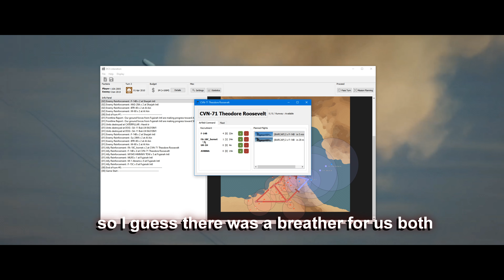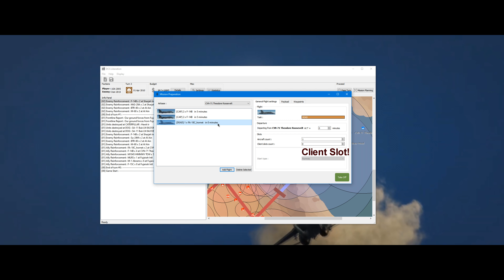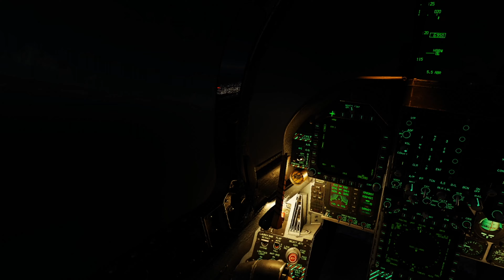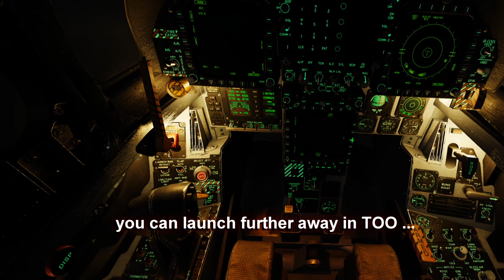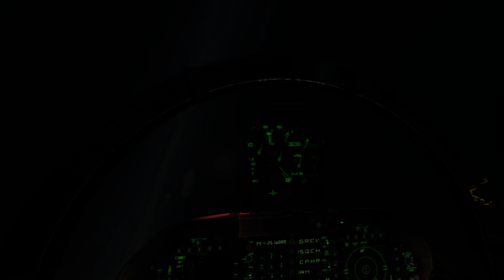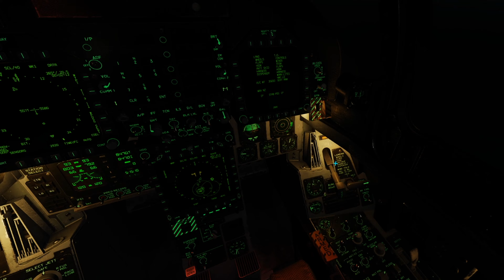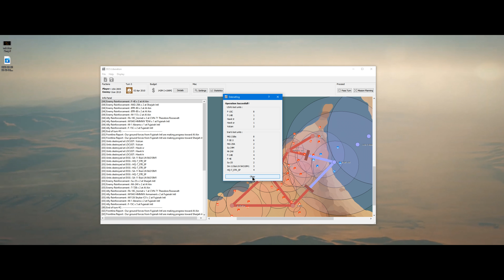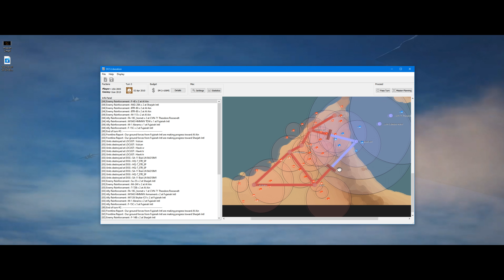DCS World Liberation 2.0 Campaign - Mission 2 - DCS F/A-18, Valve Index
Mission 2'ish.  Moar SEAD.  Night mission (the only one I'll film this campaign).

My Books: